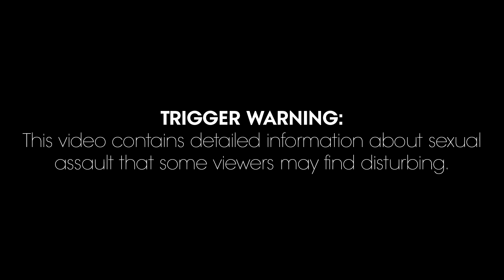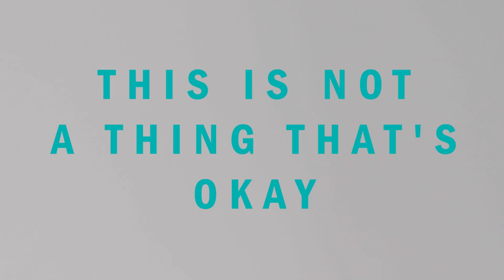Charlie Coleman Talks About Rape Culture and His Sister Daisy's Sexual Assault | Teen Vogue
As a part of Teen Vogue's Not Your Fault Campaign, Charlie Coleman, whose sister Daisy was sexually assaulted at age 14, explains how we all have a responsibility to prevent sexual assault and rape culture.